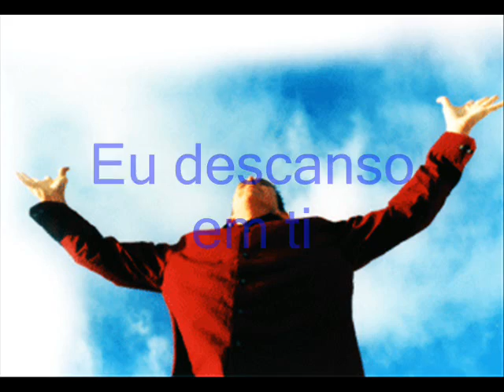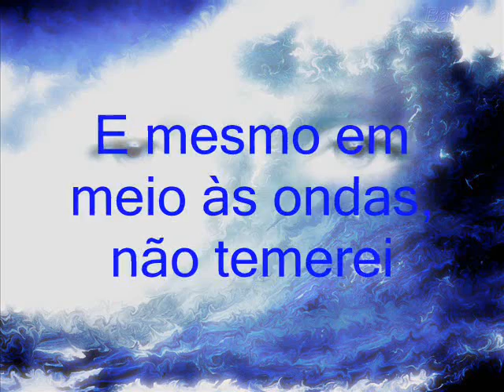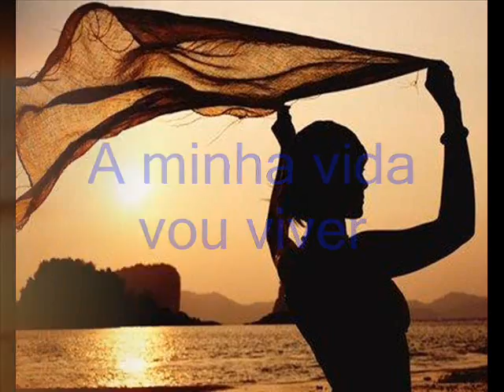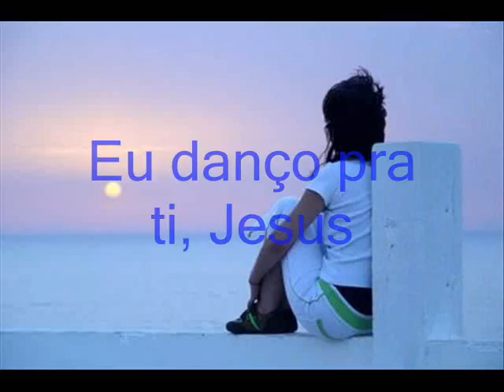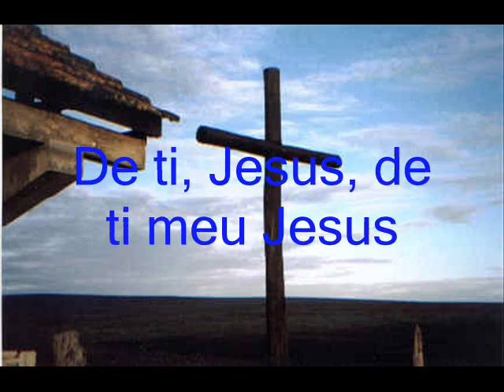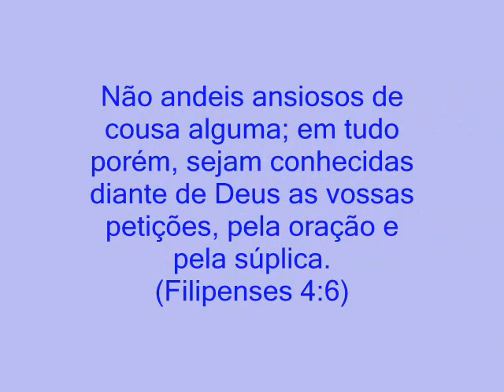Quatro por Um - Corro pra ti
Descanse em Deus, espere em Deus, ele e o nosso refúgio nos momentos difíceis!

ღBy Sheilaღ Visite Deus tem uma palavra para você!!